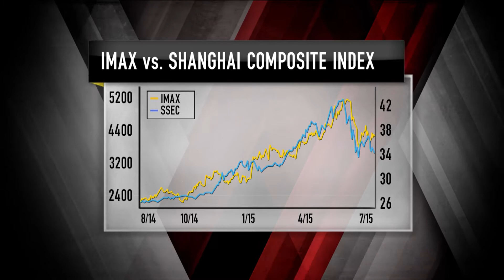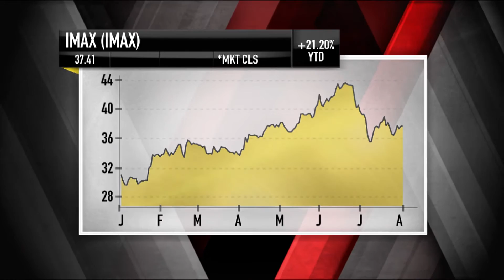IMAX Corporation CEO: China Is A Strength | Mad Money | CNBC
It takes the big screen to the next level & has a stock up more than 20 percent this year. Will a slowdown in China take IMAX off the A-List?